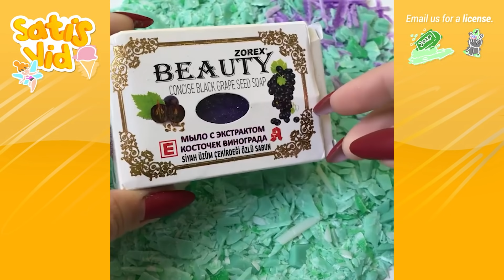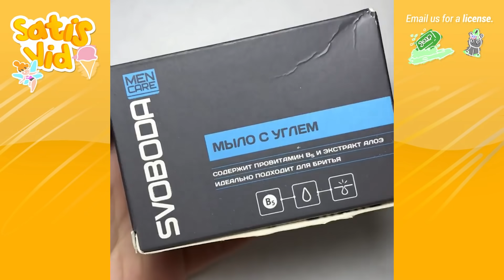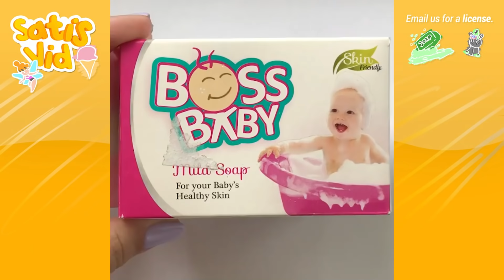1 Hour Satisfying Soap Crushing Videos - Relaxing Soap Cutting ASMR for Sleep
1 Hour Satisfying Soap Crushing Videos - Relaxing Soap Cutting ASMR for Sleep